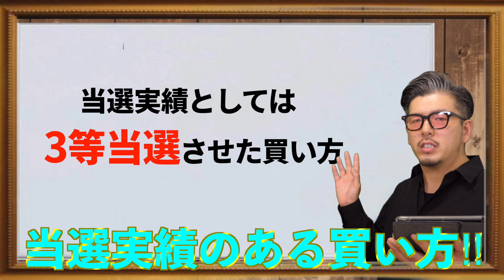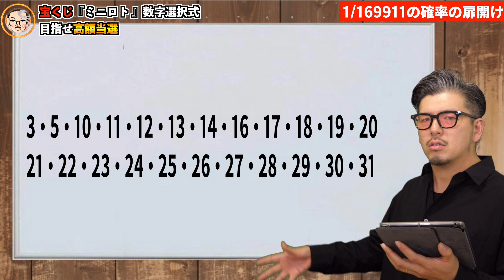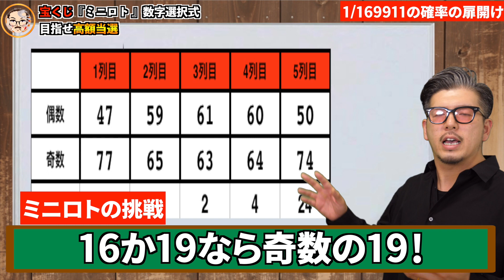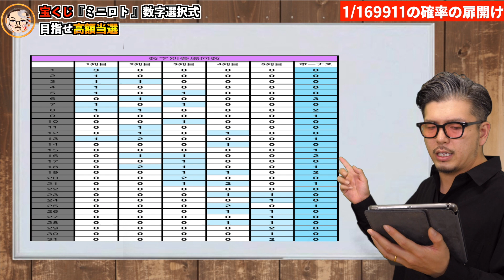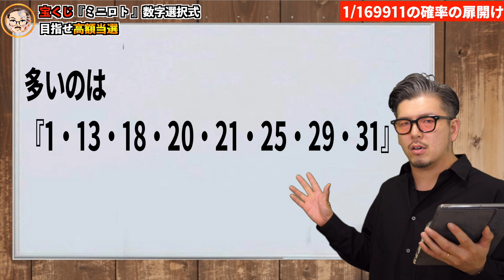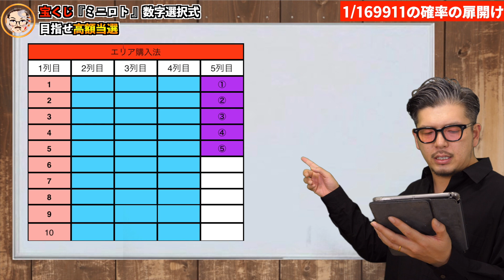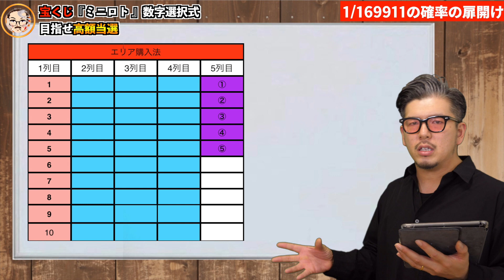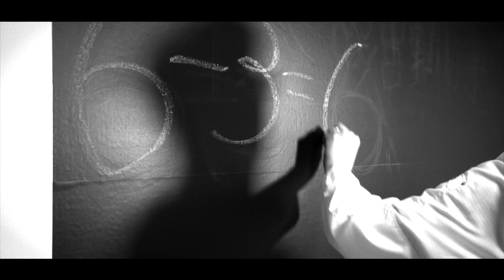【ミニロト】当選実績のある買い方エリア購入法”改”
最終目標は１等・高額当選するまでの軌跡の動画
〜目次〜
0:00 オープニング
1:11 ミニロト解説
3:46 奇数偶数割合
4:39 トレンド数字
7:18　エリア購入法’改”買い方

★高額当選実績★
スクラッチ2等当選
着せかえくーちゃん１等当選
▪️奇跡の高額当選の動画は↓
■個人的におすすめの動画
①
②
③
▪️コラボYouTuber

曲
Entropy